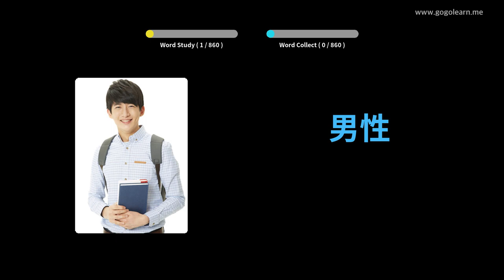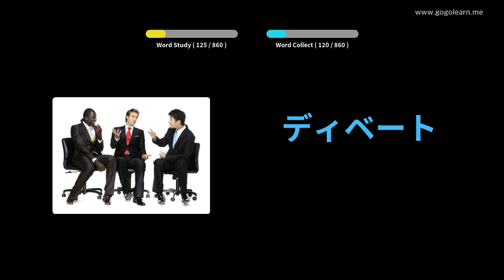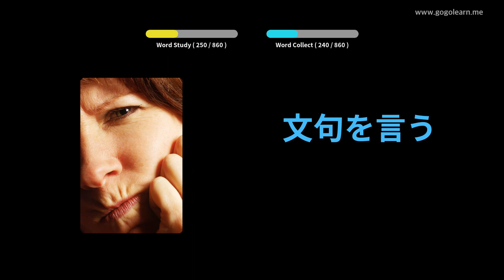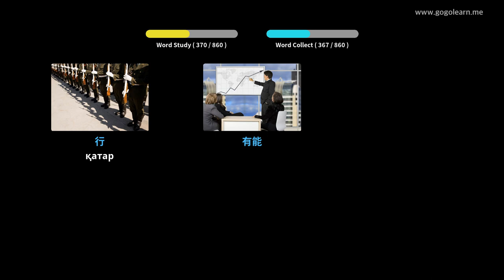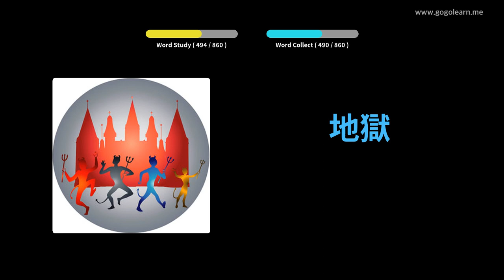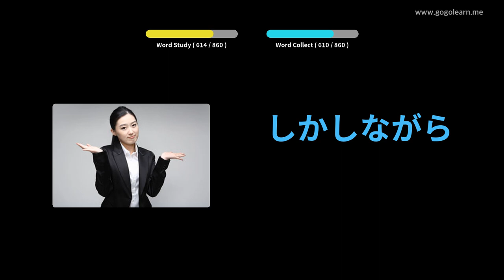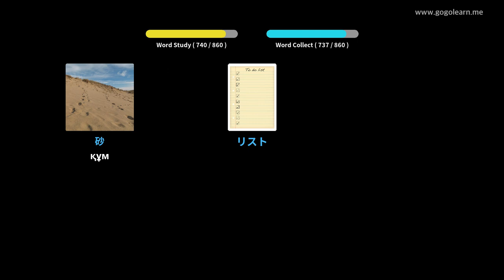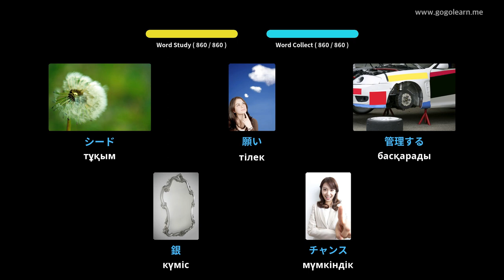Жапон сөздігі орта мектебі | Golearn